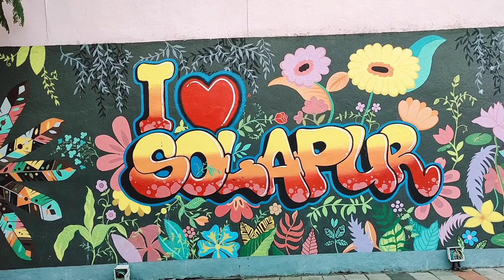My Smart City Solapur Part 9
My solapur city smart part 9 is the remaing part of the painting which is around Hom ground.